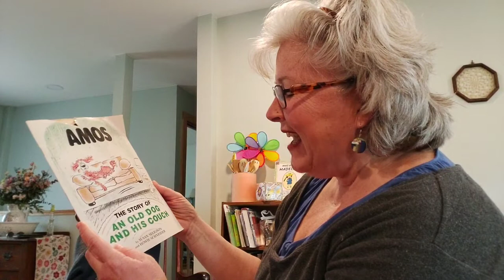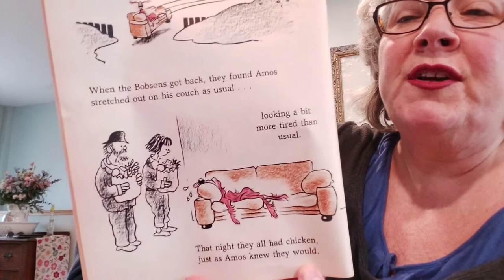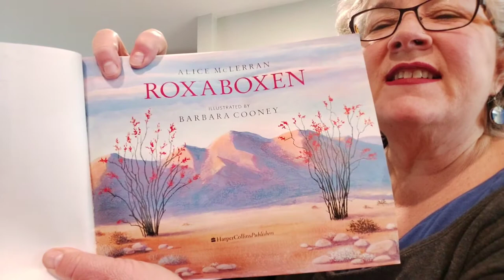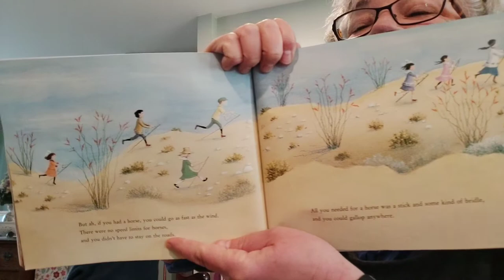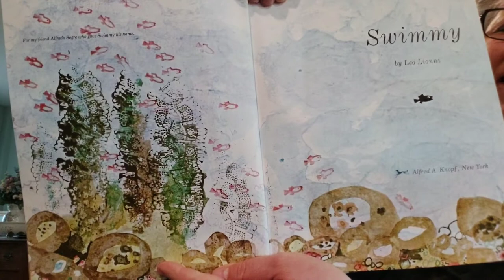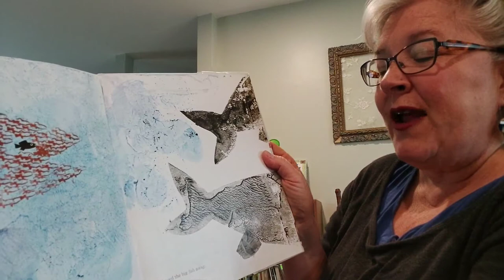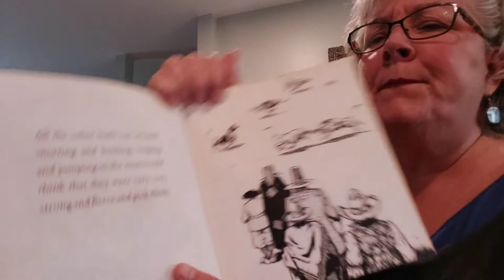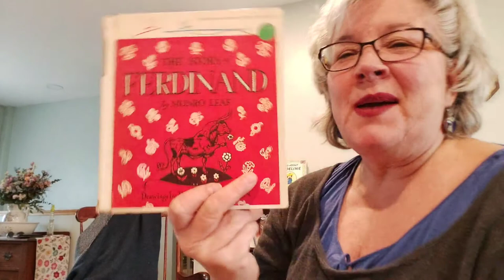SBPLVT Storytime: Big Kid Stories with Kelly #2 for kids grades k - 3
Amos the Story of an Old Dog and his Couch by Seligson/Schneider (Little, Brown & Co.), Swimmy by Leo Leonni (Random House), Roxaboxen by McLerran/Cooney (HarperCollins), The Story of Ferdinand by Leaf/Lawson (Viking Press)